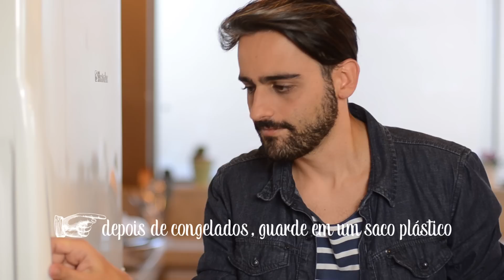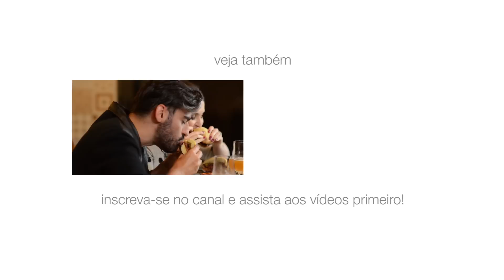Receita de Pão de Queijo - O Chef e a Chata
Episódio 01: pão de queijo da vovó Pipida

250ml (1 xícara) de água
250ml (1 xícara) de leite
250ml (1 xícara) de óleo de canola
600g de queijo minas meia cura
1 colher (sopa) de sal
1kg de polvilho azedo
6 ovos

Antes de mais nada, rale o queijo em ralo grosso, antes de começar. Ele ralado na hora dá outro sabor! Reserve. Espalhe o polvilho sobre uma superfície, ou uma grande bacia. Molhe com a água em temperatura ambiente. É isso que vai ajudar a hidratar o polvilho. Depois de espalhar a água, vá sovando com as duas mãos
pra desmanchar todas as pedrinhas que se formam. O objetivo é voltar o polvilho ao original, mas que ele esteja úmido.
Leve o leite ao fogo junto com o óleo. Assim que ferver desligue. Com esse líquido, regue novamente o polvilho, tomando cuidado pra não fazer muita bagunça! Aos poucos, com a mão mesmo (e tomando cuidado pois está quente), comece a misturar e sovar. É nessa hora que começa a tomar consistência de massa. Assim que estiver uma massa branca bem quebradiça, é hora de adicionar
os ovos. Vá fazendo isso um a um, e sovando pra incorporar. É muito melequento mesmo! Por último junte o queijo ralado, e sove um pouco mais. A massa fica bastante grudenta. Varia um pouco com o clima: Se estiver seco e quente, provavelmente ela vai ficar no ponto. Se estiver chuvoso e mais frio ela deve fica mais grudenta e levemente mole mesmo, mas não tem problema. Se achar que está ficando muito mole, coloque um ovo a menos; se estiver muito seca, adicione um pouco de leite. É um pouco na base do bom senso.
Lave bem as mãos e passe um pouco de óleo nelas pra fazer as bolinhas, e repasse mais óleo assim que observar que está ficando grudento. Essa receita rende cerca de 80 pães de queijo no formato tradicional. Mesmo que seja muito, prefiro fazer de uma vez e congelar o que não for comer no dia. Basta fazer todas as bolinhas, colocar uma ao lado da outra numa assadeira (não precisa dar muito
espaço, já que não vai ser assado e nem crescer) e levar ao freezer. Umas 2 horas depois retire todas as bolinhas já duras e congeladas e coloque em saquinhos.
Para assar: Coloque o forno a 220º C, previamente aquecido! Deixe por 20 minutos nessa temperatura e depois baixe para cerca de 180º C por mais 10 minutos. Assim ele cresce bem, não resseca, fica levemente massudo com pedaços de queijo derretido por dentro e uma casquinha crocante e toda cheia de pintinhas alaranjadas do queijo que derreteu ali.
Rendimento: 80 pães de queijo no formato tradicional.

Que tal aprender a cozinhar com um chef de verdade? Gui Poulain, chef de cozinha com especialização na escola francesa Ferrandi, ensina a amiga Lu Ferreira, blogueira e gulosa, seus truques na cozinha.

Direção: Leo Horta
Produção: Lorena Borges
Beleza: Cássia Perocco